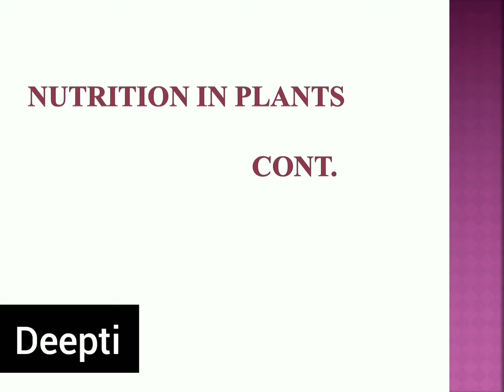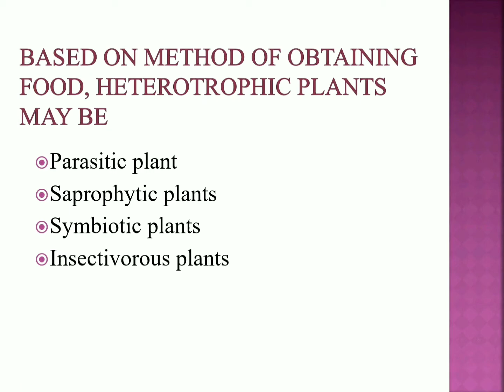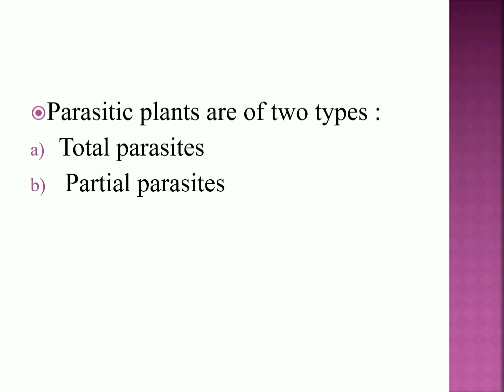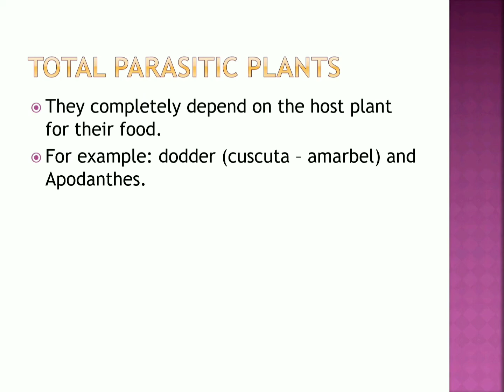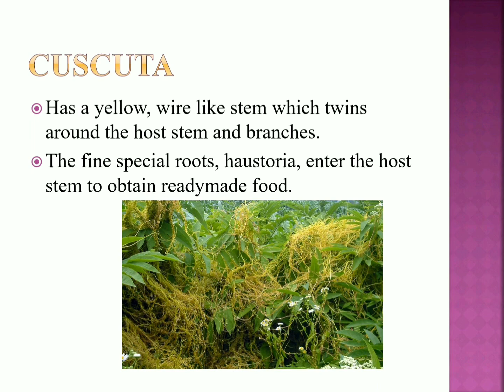Class 7 science chapter 1 (part 5) CTET/HTET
This video includes the introduction part of first chapter I.e Nutrition in plants of class 7th.
This video is helpful for the school students as well as for the CTET/HTET aspirants.